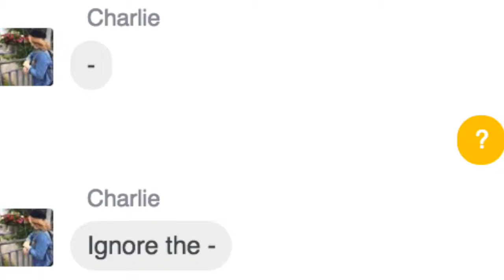It cannot be ignored.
This time there are more memes. I'm sorry this is what's happening now.